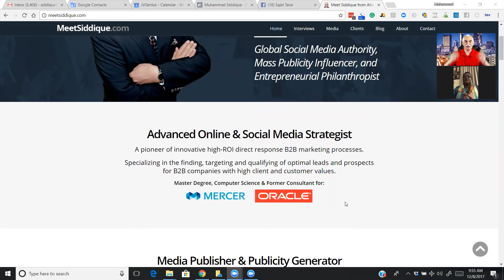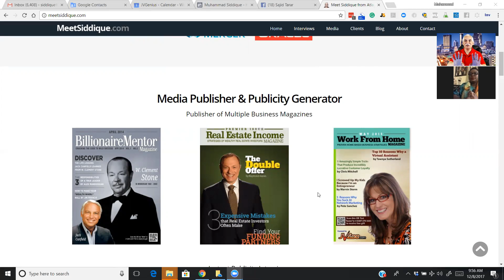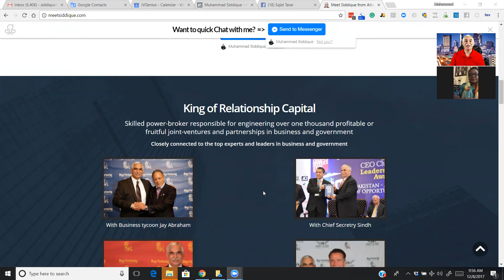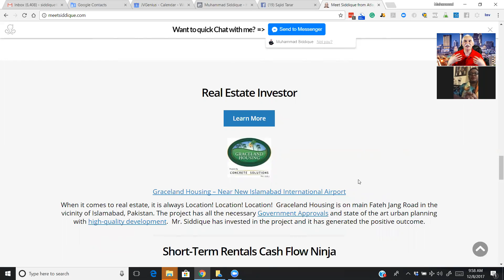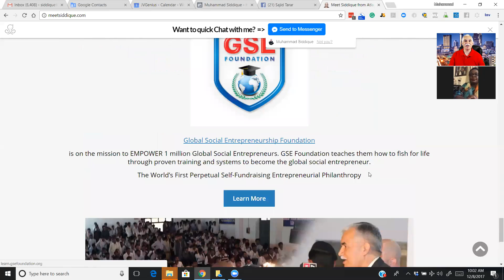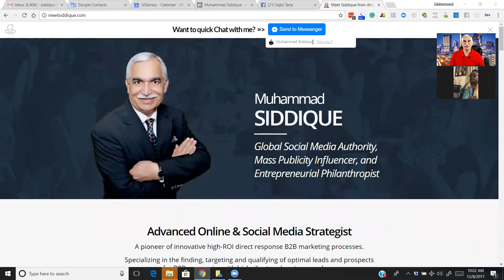My SINCERE APOLOGY Message for Vicky's Students from Nigeria by Muhammad Siddique‬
In this video Global Social Media Authority, Mass Publicity Influencer, and International Entrepreneurial Philanthropist Muhammad Siddique delivers message to Vicky's students.